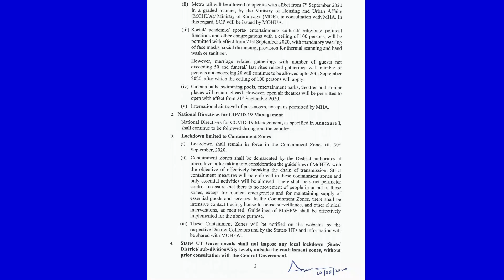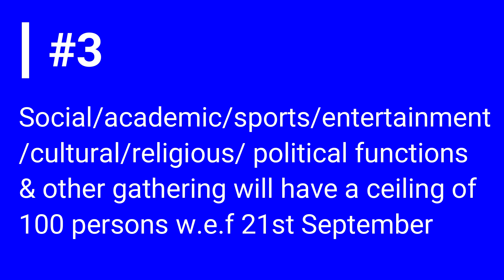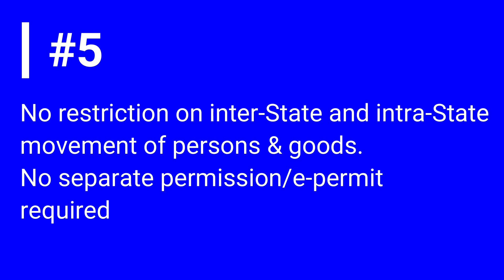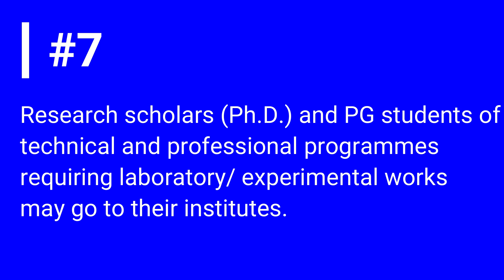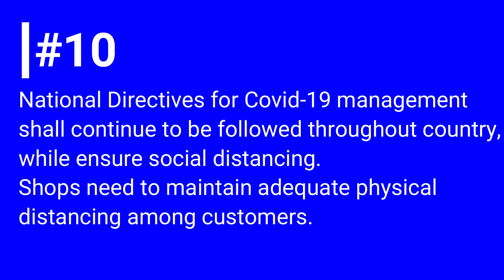Unlock 4.0 Guidelines Explained Unlock 4 Guidelines in Hindi Delhi metro guidelines SforShivani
Unlock 4.0 Guidelines Unlock 4 news Metro guidelines Unlock 4.0 Guidelines Explained Unlock 4 Guidelines in Hindi Delhi metro guidelines SforShivani

केंद्र सरकार ने Unlock-4.0 की गाइडलाइंस जारी कर दी है. सरकार ने शर्तों के साथ 7 सितंबर से मेट्रो चलाने की मंजूरी दे दी है. वहीं, 21 सितंबर से धार्मिक आयोजन में 100 लोगों के शामिल होने की भी इजाजत दे दी गई हैUnlock4.0